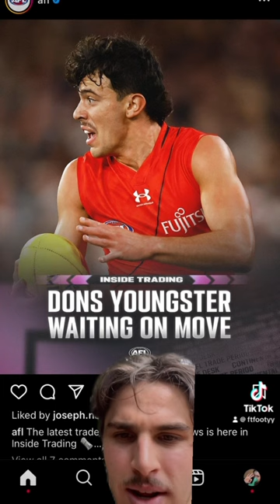Devon said no west coast no😭